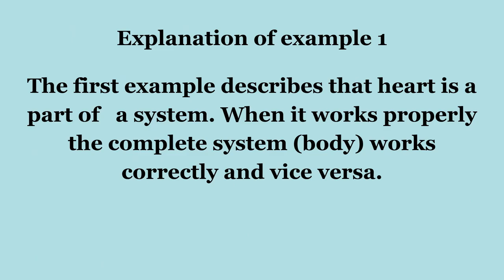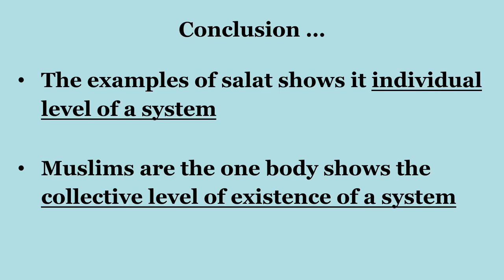Lecture 3 Principles of Islamic Management_Prophet Muhammad pbuh and the System Theory of Mgt